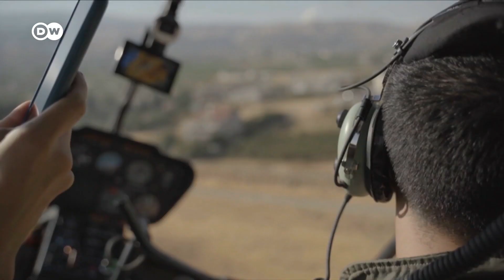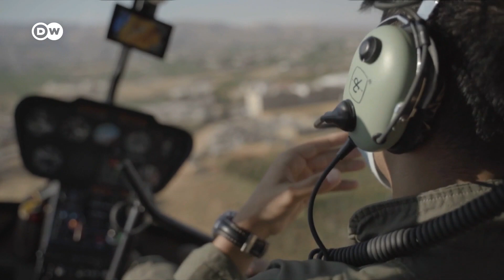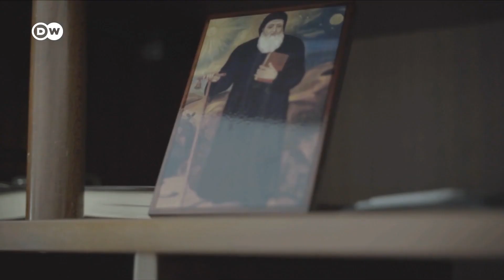All of Lebanon without power due to fuel shortage | DW News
Lebanon has been plunged into darkness, after its two largest power stations were shut down due to a prolonged fuel shortage.
Officials say the outage will last several days. Many in the country rely on private generators, but diesel is in short supply. Neighboring Iran has pledged to send more fuel shipments. Lebanon has suffered several power cuts in recent months amid an economic crisis that has seen the value of its currency fall by 90 percent since 2019. The army has been deployed to stop bank runs in Beirut.